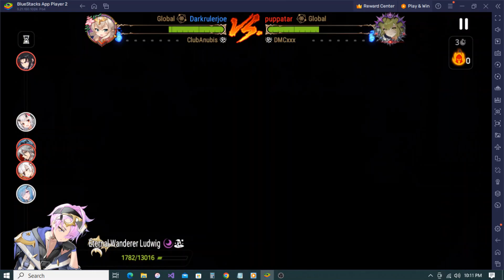Epic Seven When you take the Ludwig from their Cleave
Nothing like stealing their Ludwig that you know they were gonna pick and even using a Bruiser version lol